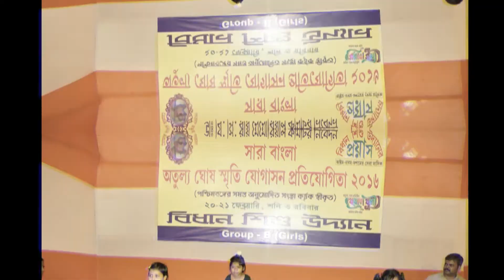Ora okarone chonchol by Bidhan Choir